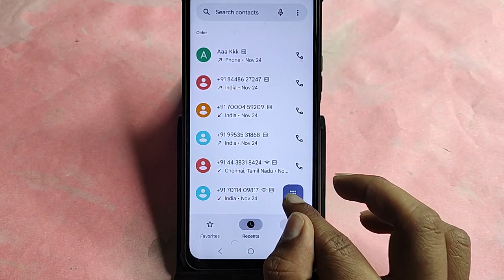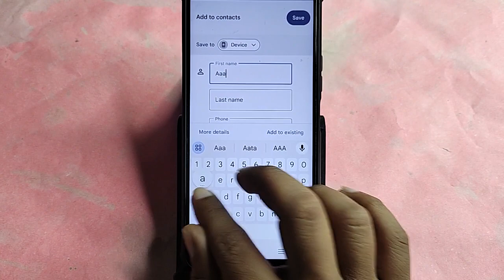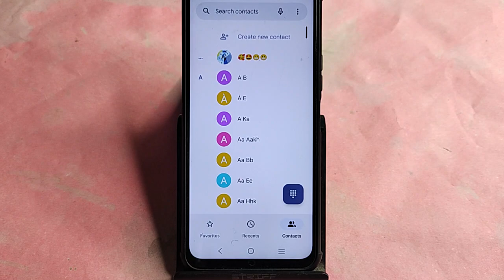Vivo V29e 5G me number kaise save kare, how to save contact number in Vivo V29e 5G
Best powerful CPU under 10k

60-Inch Tripod with Bag

7 Socket 6A Extension Board

multiplug Extension